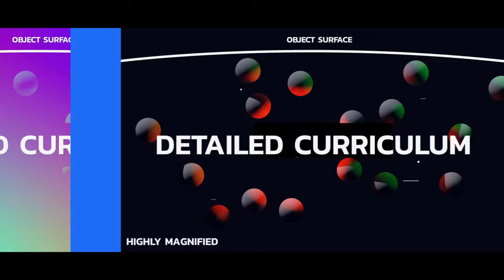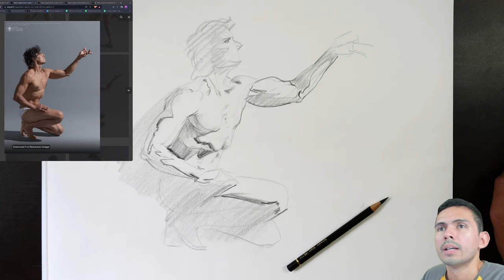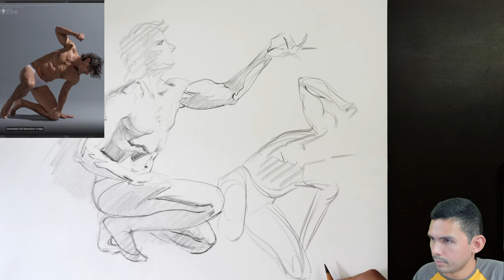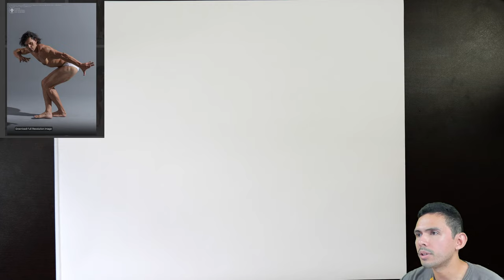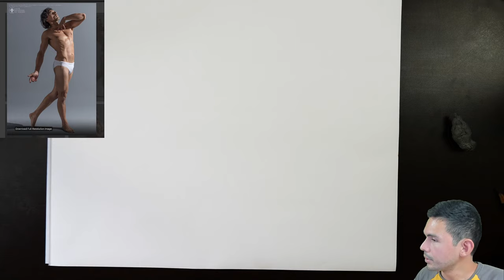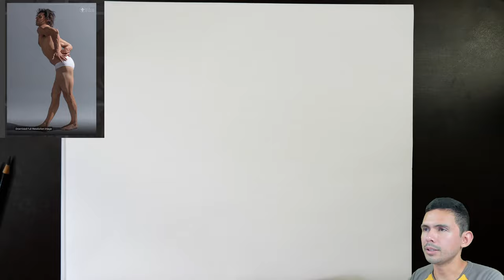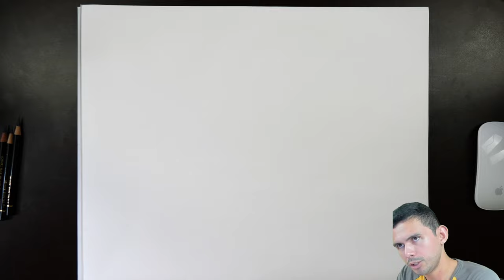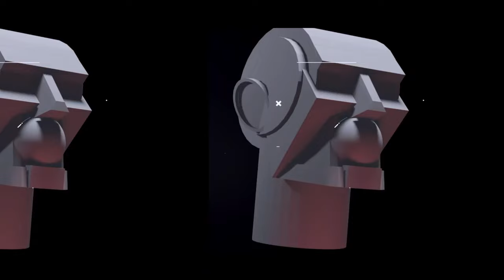Figures From Reference In Pencil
I'm usually drawing on Strathmore 400 Series Bristol Paper Smooth or in my Moleskine Sketchbook with some sort of HB lead and Palomino Blackwing pencils. I also like Faber Castell black colored pencils, my Pilot Lucina fine point fountain pen, and alcohol markers.

Some info on my digital set ups:
Photoshop with a Huion Inspiroy WH1409 or Kamvas 24 4K on an iMac.